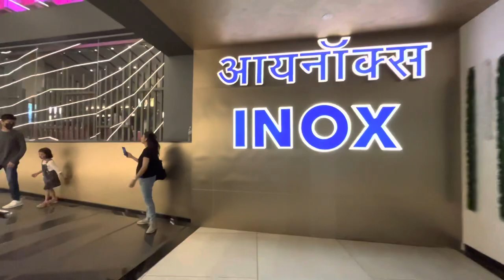INOX CINEMA - ELPRO MALL CHINCHWAD PUNE | Movie Time | Indian Photographer